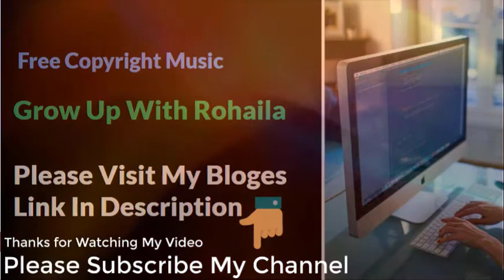Djansa Free Copyright Music for Content Creator